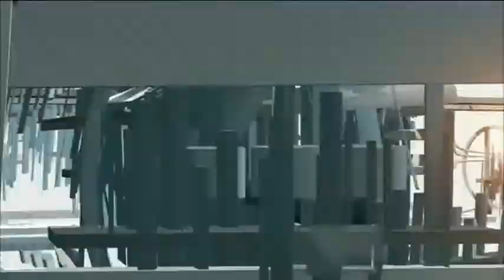BBC Global Women in Science - Discussion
In response to an article in Nature Magazine highlighting the underrepresentation of women in science, BBC Global's Jon Sopel interviews Bola Fatimilehin from the Royal Academy of Engineering and BBC Science Correspondent Rebecca Morrell a